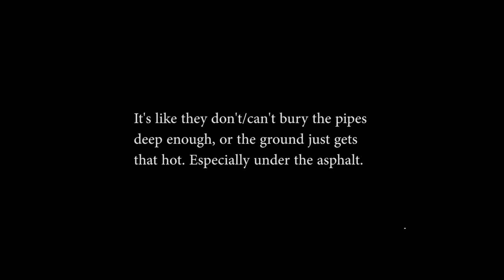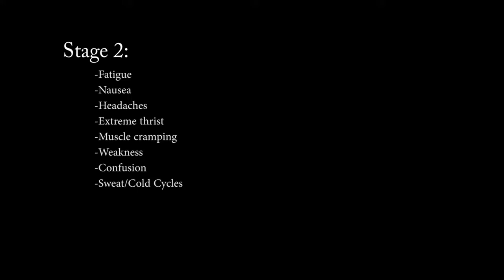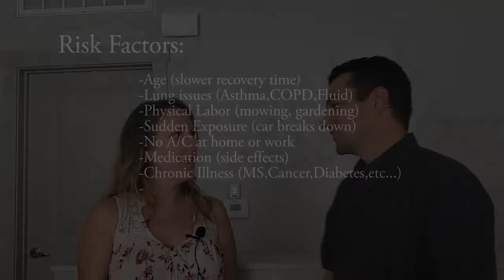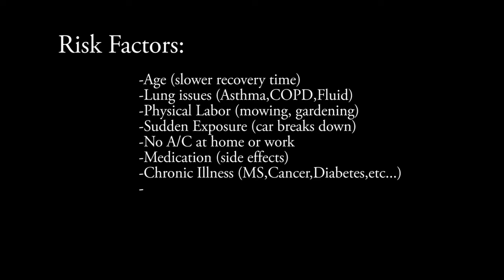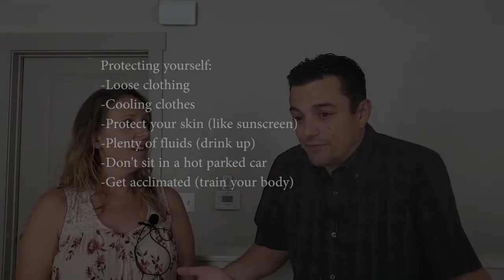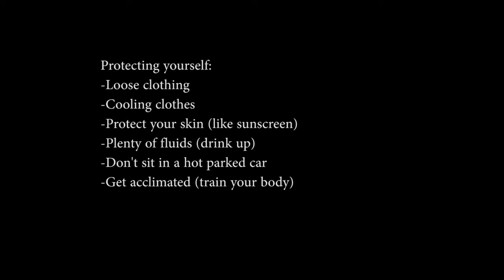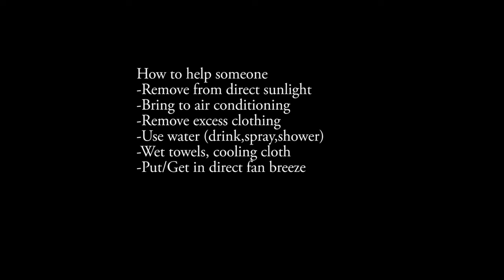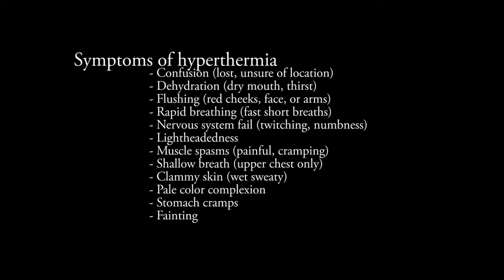S2E7: Avoiding Heatstroke with MS. Sun Is BAD!!!! Helping someone with heatstroke.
Video Description:
In this video we talk about the dangers of heat stroke and how you can identify signs of it, avoid it, and recover from it.

Channel Description:
 TeamMSRV is a free resource that helps individuals newly diagnosed learn about and cope with Multiple Sclerosis.  Our mission is to help people find peace and balance in their daily lives by adjusting their approach to everyday tasks.  Also, improving mental health and physical health to present opportunities for a more active, positive lifestyle.

TeamMSRV
Frankie n Tammy Tea

TeamMSRV

Items we find useful and helpful.
Password book for home:

Rocking Camp Chair as seen

Women's Cooling tank top (As seen on Tammy in video)

Women's Cooling V-neck shirt

Men's polo cooling shirt

Men's cooling t-shirt

Cooling bandana, as seen

Cooling Pillows (pair)

Cooling towels (3pack):

The Multiple Sclerosis Diet Plan and Cookbook: 101 Easy Anti-Inflammatory Recipes

The Wahls Protocol: A Radical New Way to Treat All Chronic Autoimmune Conditions Using Paleo Principles

The Anti-Inflammatory Diet Made Simple: Delicious Recipes to Reduce Inflammation for Lifelong Health

E-Bikes (mobility):
Ancheer Step through 1

Vivi Step through 2

Eahoraebike mountain 1 ( Tammy's exact bike)

Eahoraebike mountain 2 (white version)

trekpower folding short bike 1 (Easy step)

trekpower folding short bike 2 (Easy step)

Fat bike comfort ride (thick tires)

Original music by:
Frankie Tea